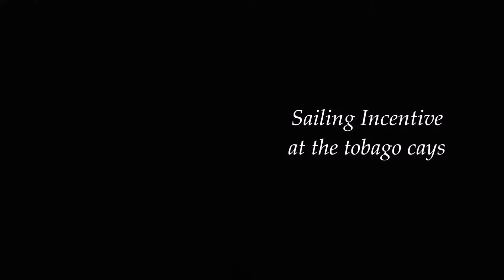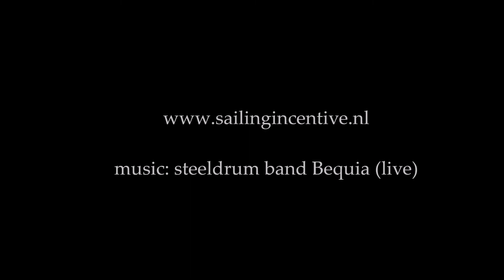Sailing Incentive at the Tobago Cays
Sailing Incentive visiting the beautiful Tobago Cays!